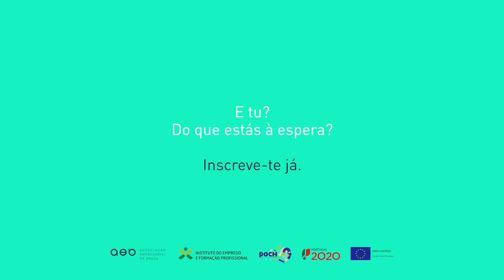Cursos de Aprendizagem AEB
formacaoAEB 𝗖𝘂𝗿𝘀𝗼𝘀 𝗱𝗲 𝗔𝗽𝗿𝗲𝗻𝗱𝗶𝘇𝗮𝗴𝗲𝗺 𝗻𝗮 𝗔𝗘𝗕 – 𝗼 𝘁𝗲𝘂 𝗳𝘂𝘁𝘂𝗿𝗼 é 𝗮𝗾𝘂𝗶!

Tens o 9º ano, menos de 25 anos e queres completar o ensino secundário? Então, o teu futuro passa pela AEB.

Temos 4 cursos à tua espera: Informática – instalação e gestão de redes, Restaurante/Bar, Cozinha/Pastelaria e Mecatrónica automóvel. 👩‍💻👨‍🍳🚗

Conhece a opinião dos nossos formandos e inscreve-te já!